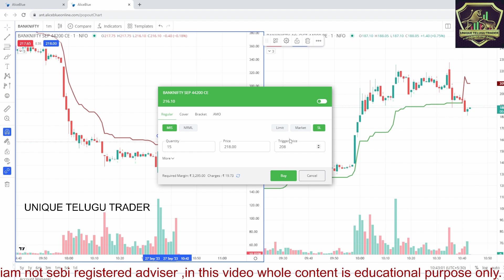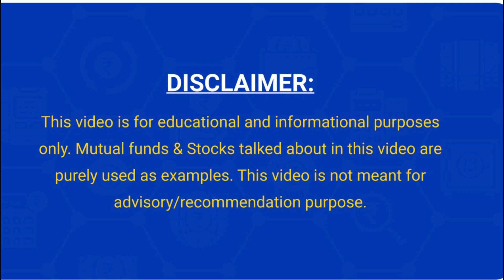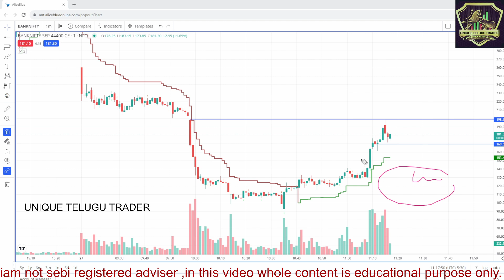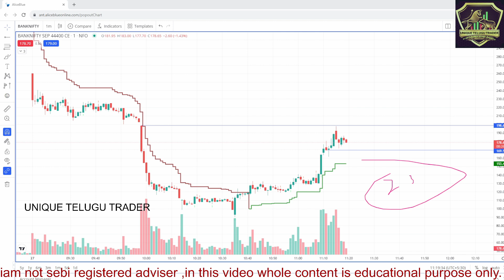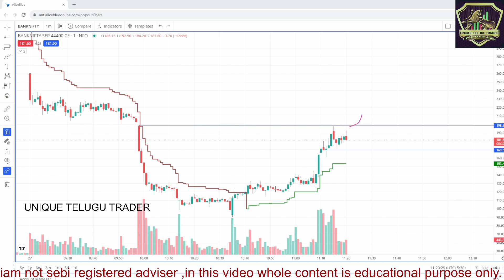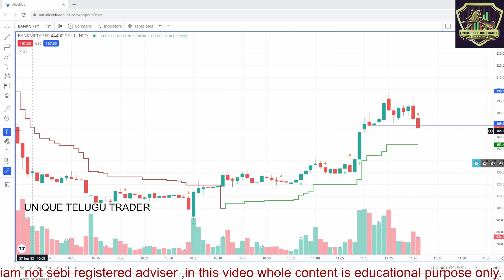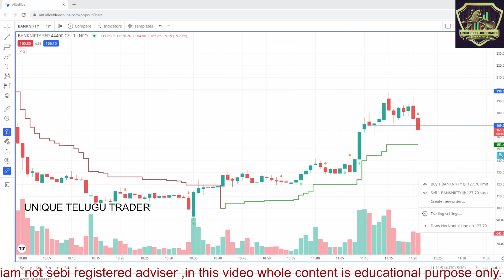BANKNIFTY OPTIONS STRATEGY 200+ STUDENTS BOOKED 200+ POINTS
stock market
intraday trading

Discliamer:
we or this channel is not responsible for your profits and losses. All the trading strategies are used at your own risk. please consult your financial Advisor prior to making any decision on investments or trading.